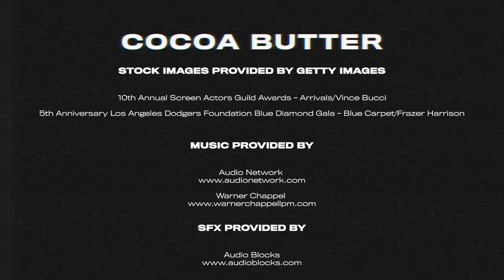Loretta Devine: The Rise Of Black Sisterhood In Film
This week on Cocoa Butter’s The Era we explore the friendship of Black sisterhood in cinema through the eyes of national treasure, Loretta Devine.

MUSIC
Full
Licensed via Warner Chappell Production Music Inc.

STILLS
10th Annual Screen Actors Guild Awards - Arrivals
Vince Bucci/Getty Images
5th Anniversary Los Angeles Dodgers Foundation Blue Diamond Gala - Blue Carpet